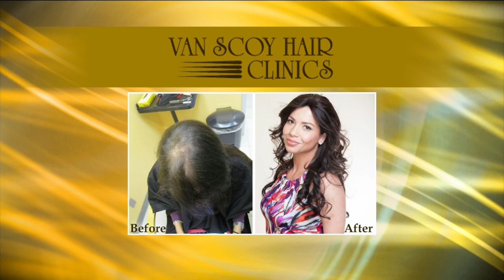Daytime Van Scoy Hair Clinic